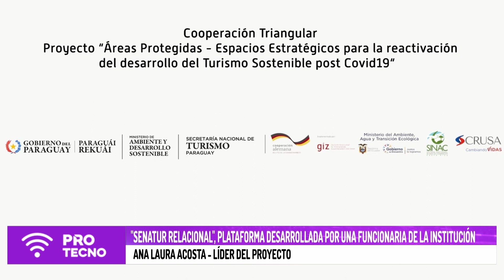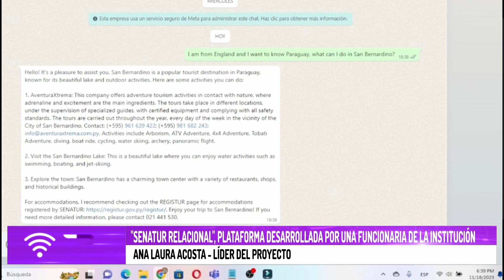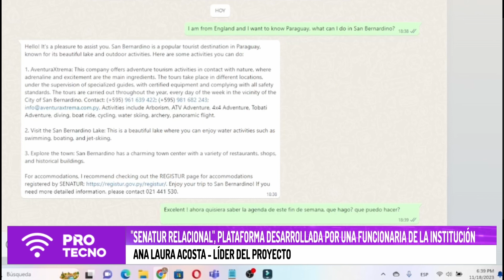SENATUR Relacional, Plataforma desarrollada por una funcionaria de la institución